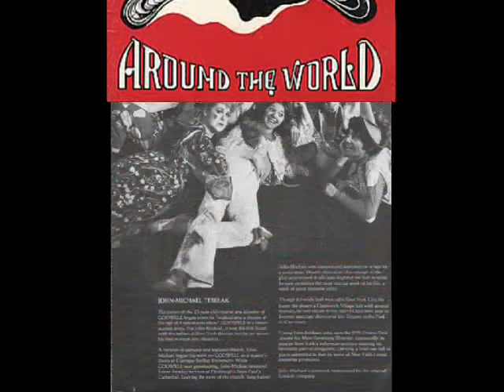David Essex - Godspell - God Save The People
1971..David went to an audition for the London production of the musical "Godspell" and was chosen from 2,000 candidates by enthusiastic US producers for the role of Jesus - which shot him to fame. For this show he received two major awards and some ecstatic reviews. Harold Hobson of "The Sunday Times" compared his performance with the Christs of El Greco and Rubens and declared it "the best in London". At the Roundhouse, and for two years in the West End at Wyndham's, David led a cast among who were Jeremy Irons, Julie Covington and Marti Webb.